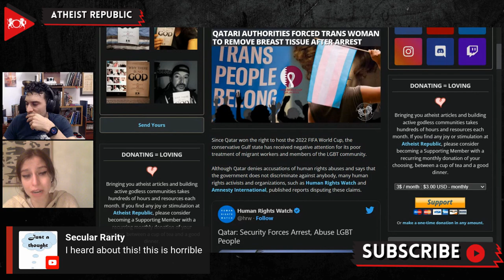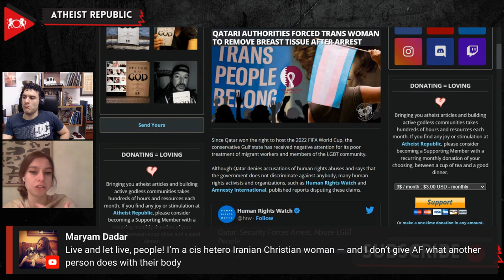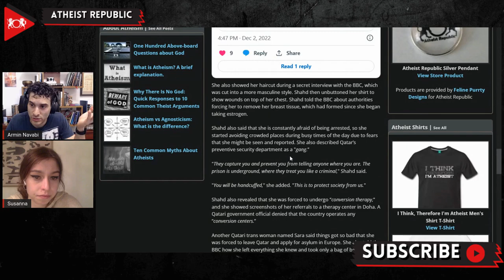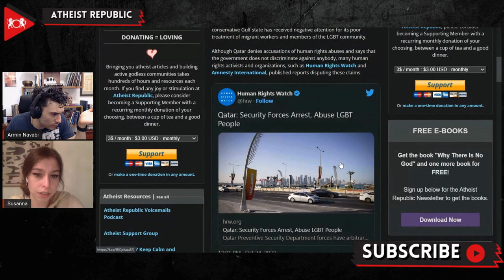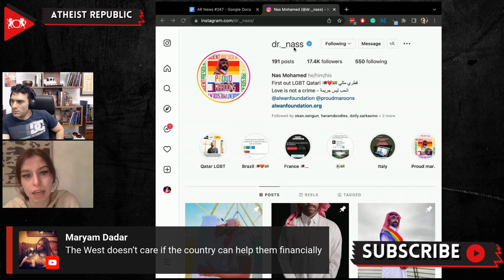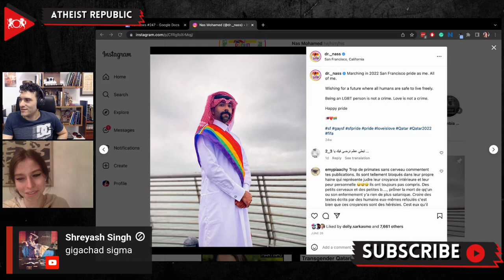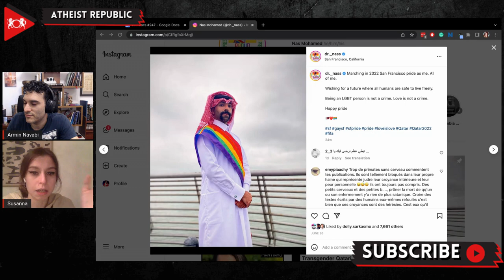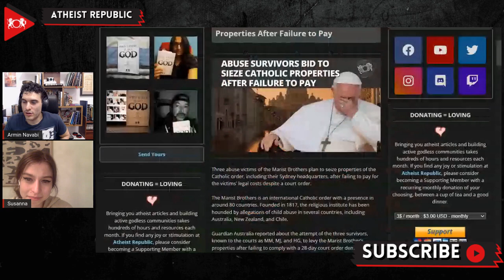Qatari Authorities Forced Transwoman To Remove Breast Tissue After Arrest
Since Qatar won the right to host the 2022 FIFA World Cup, it has received criticism for its poor treatment of migrant workers and members of the LGBT community. The Qatari government has denied all allegations regarding human rights abuse, but Human Rights Watch and Amnesty International published reports disputing these claims. The world knew little about the conditions of transgender Qataris until recently, when BBC spoke to two trans-Qataris. Shahid, one of the transgender Qataris interviewed by BBC, stated that she was arrested several times for interrogation. During one of the arrests she was forced to remove her breast tissue, which had formed since she began taking estrogen and also go under conversion therapy. She described Qatar’s preventive security department as a "gang.” In response to the reports and interview of the trangender women, a Qatari government official stated that fans “from all walks of life come together in Qatar to build bridges of friendship and break down barriers of misunderstanding."

Source:
Location: Qatar